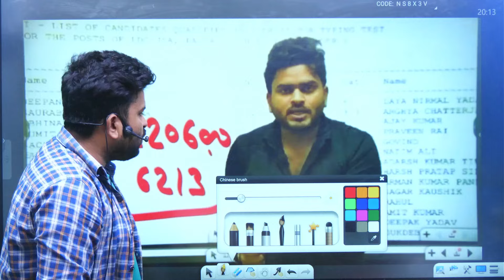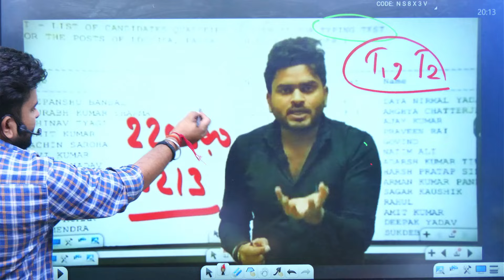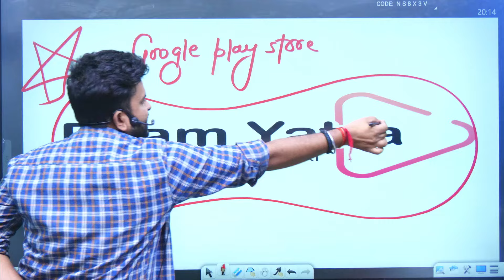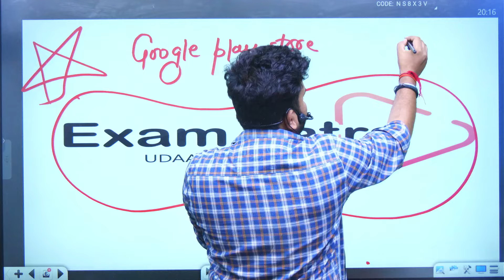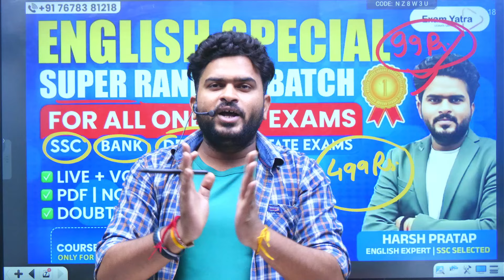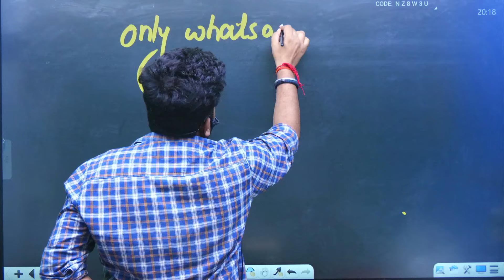DELHI MUKHERJEE NAGAR COACHING BANNED , DON'T COME TO DELHI , IT'S HUMBLE REQUEST BY HARSH PRATAP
🌟 Welcome to English By harsh Pratap, your go-to destination for comprehensive preparation and success in the competitive world of Banking(PO, Clerk, or Specialist Officer positions), Defence(NDA, CDS, CAPF and AFCAT), and SSC (CGL, CHSL, MTS and CPO) examinations! 🚀

Let English By harsh Pratap be your compass as you navigate the path to professional excellence! 💼🌈